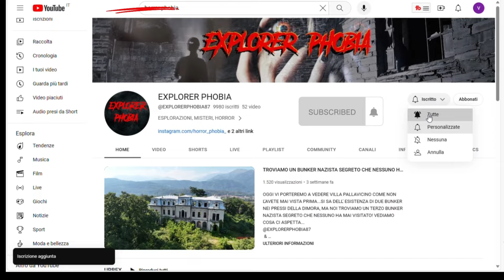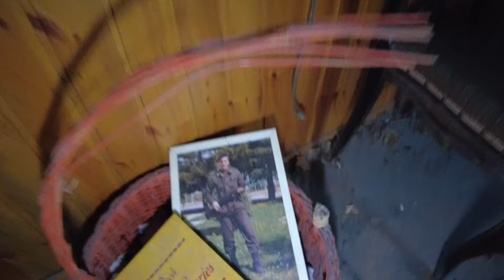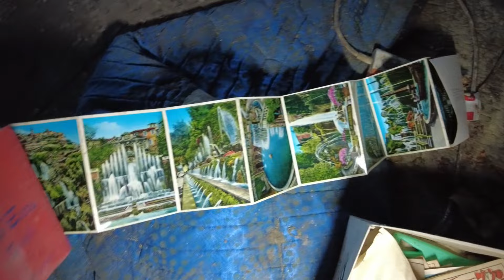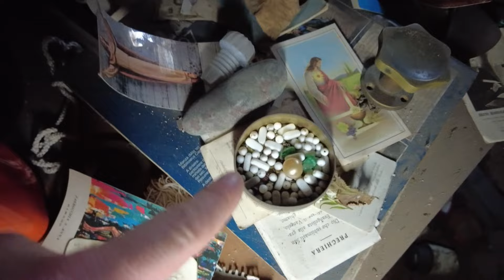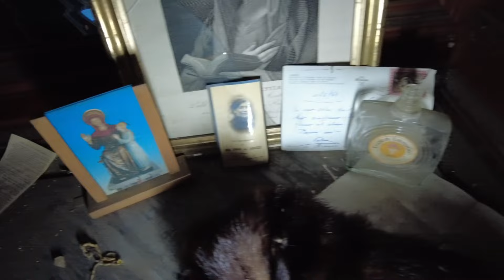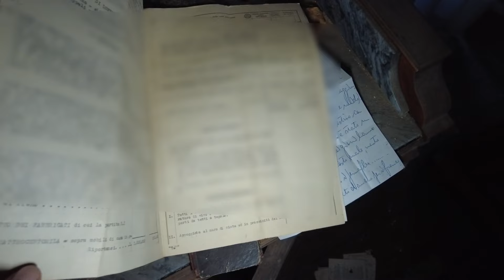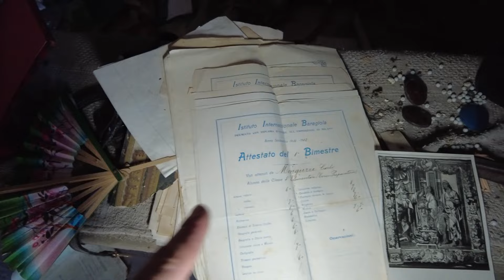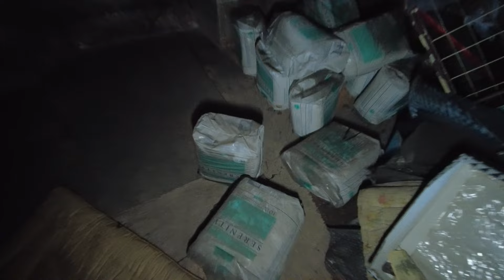VILLA ABBANDONATA DA TANTI ANNI ANCORA PIENA DI RICORDI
Andiamo a fare un viaggio tra i ricordi di questa  bella villa…
BUONA VISIONE

ABBONATEVI PER CONTRIBUIRE ❤️
Dona per contribuire al mio lavoro ❤️ GRAZIE - DONATE TO CONTRIBUTE TO MY WORK ❤️

💀VI LASCIO DEI LINK AMAZON INTERESSENTI👍💀

°GOPRO HERO 11 BLACK
°PANASONIC LUMIX
°MICROFONI DJI
°MICROFONO ECONOMICO
°DJI POCKET 2
°DRONE DJI MINI 2 SE
°DRONE DJI MINI 3 PRO
°MICRO SD SAMSUNG 512GB